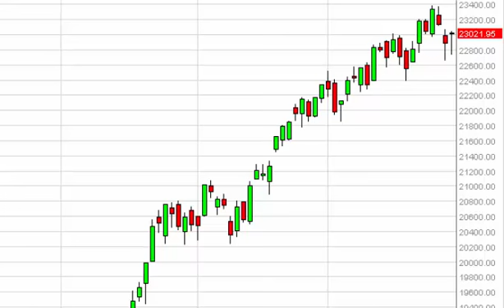FTSE MIB Technical Analysis for March 30 2015 by FXEmpire.com